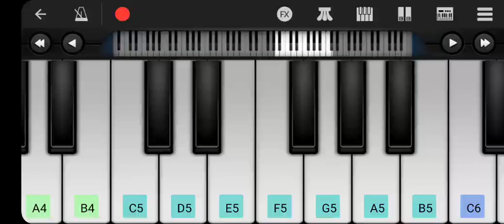Learning "Spider-Man" on piano!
A dream come true, I've always wanted to learn.